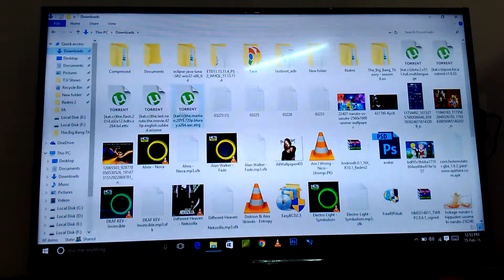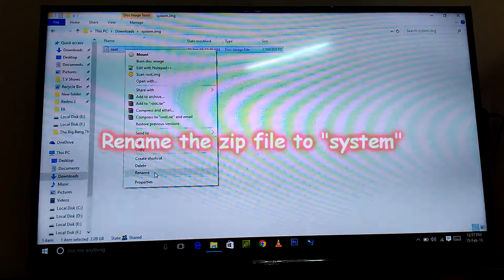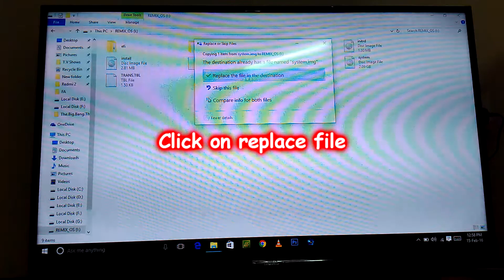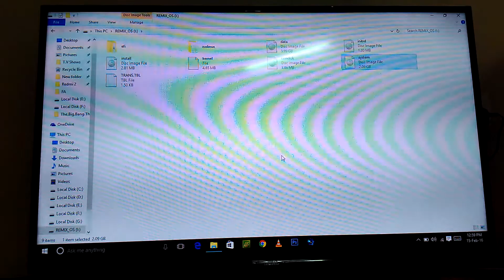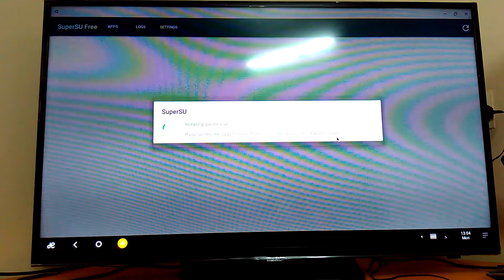How To Root Remix OS | Easiest Method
"Dattebayo!"